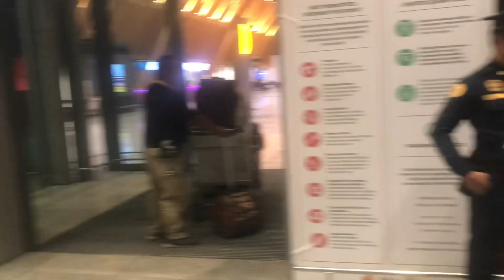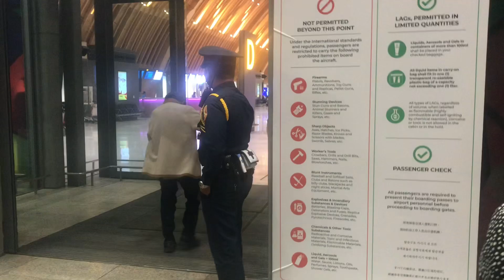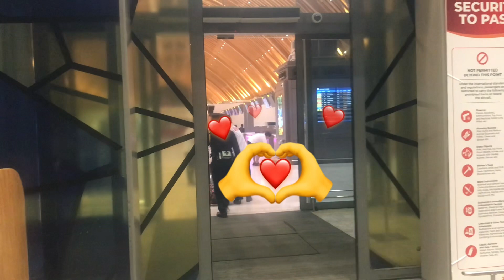uwian na sa AMERICA / ang haba ng CCLEX